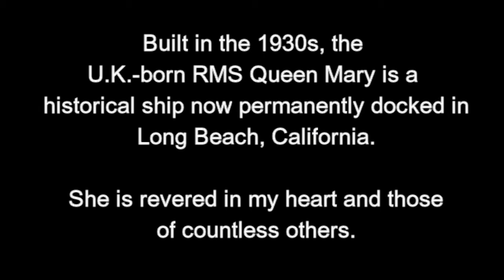I Worked on a Haunted Ship | STORYTIME with Multifacetedacg